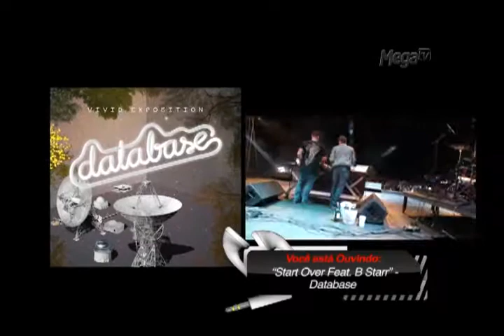Database lança o primeiro álbum: Vivid Exposition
A dupla Database lança o primeiro álbum da carreira “Vivid Exposition”.

O Espaço Mix é um programa de arte e cultura que vai ao ar todas as terças à meia-noite pela MegaTV. Fique atento e confira pelos canais: 16 UHF / 23 NET / 20 VIVO TV.